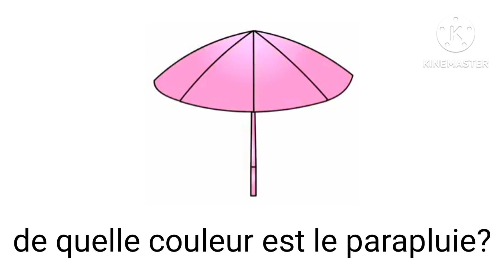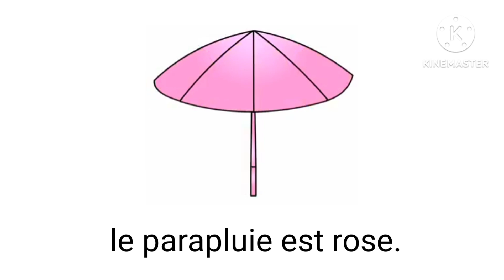the color Game in french